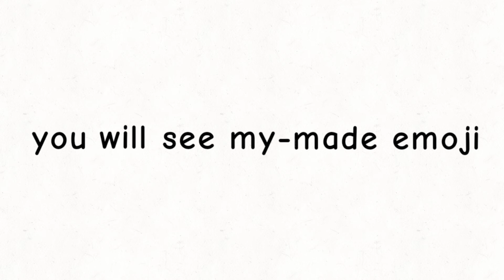Emoji Drawing | Drawing with Zoufeeshan | Day 52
This is Zoufeeshan Ahmed's Vlog and Content Creation channel created by her parents. This place is soon to be an entertainment platform with performing acts, animations, drawing, gaming videos, and Vlog by Zoufeeshan.

She will shine when needed the most.